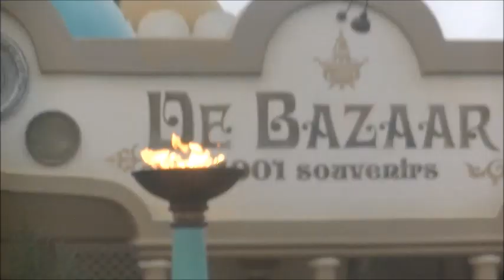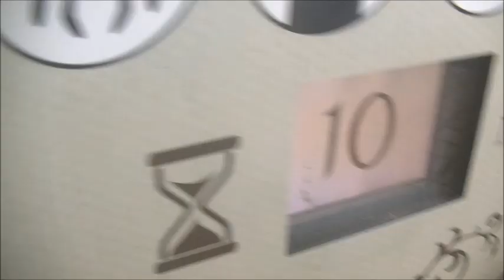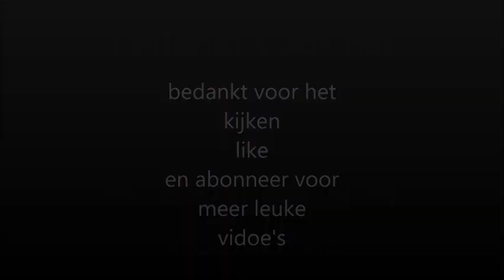Efteling vlog: even sil gestaan in symbolica/sprookjesbos